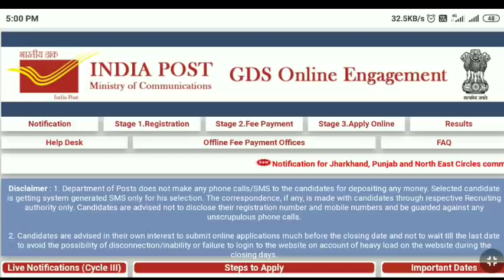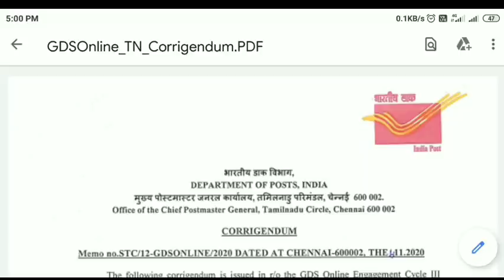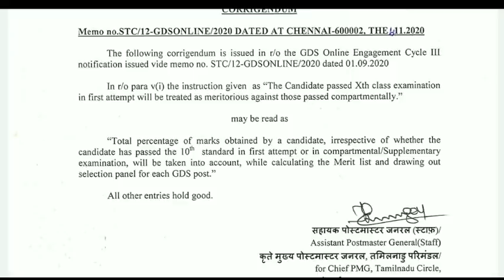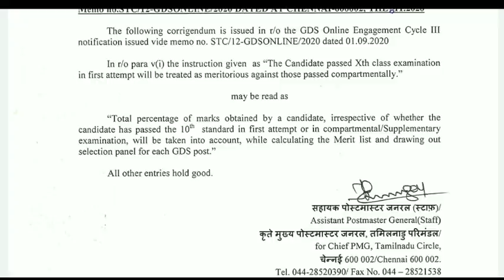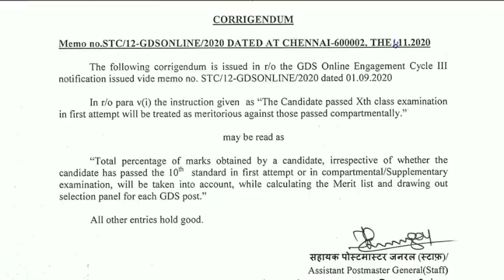தமிழ்நாடு அஞ்சல் துறை வேலைவாய்ப்பு பற்றிய முக்கிய செய்தி